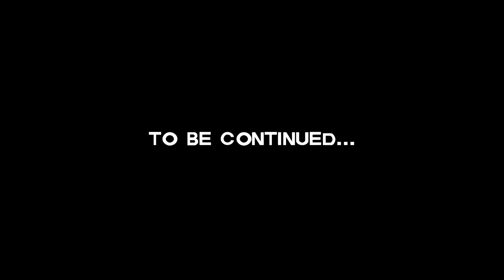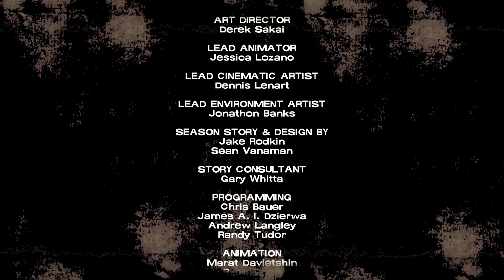The Walking Dead Telltale Series Part 16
Classics or new, I'm playing games that I've always wanted to try and those that many have high praise for, but I've never touched.